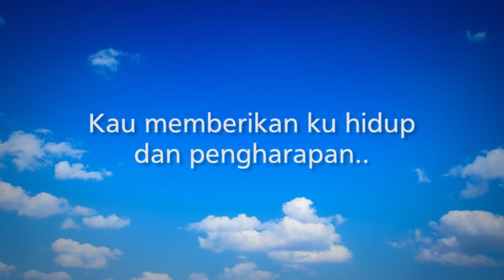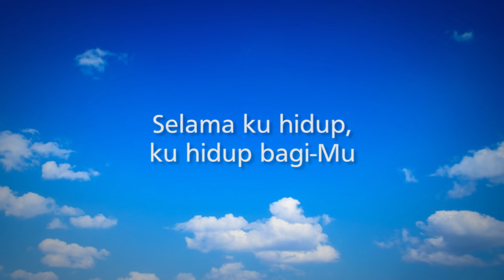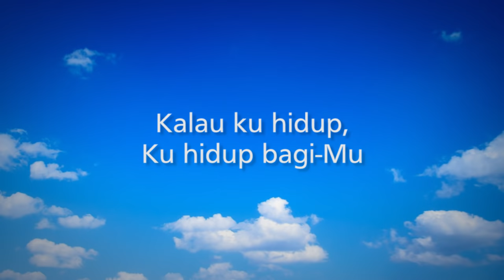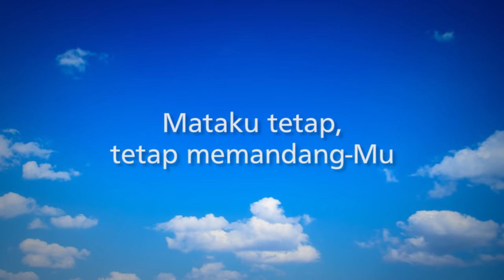Ku hidup bagi Mu - Sari Simorangkir feat Sidney Mohede [ LIRIK & COVER ]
Yesus Kau kebenaran
Yang menyelamatkanku
Kau memberikanku hidup
Dan pengharapan

Ku ikut kehendak Mu
Ku perlu Anugerah Mu
Kunyatakan janjiku
Kepada Mu

Kalau ku hidup, ku hidup bagi Mu
Hatiku tetap, tetap menyembah Mu
Dunia tak bisa menjauhkan ku dari kasih Mu

Selama ku hidup, ku hidup bagiMu
Mataku tetap, tetap memandang Mu
Dunia tak bisa menjauhkanku
Dari kasih Mu